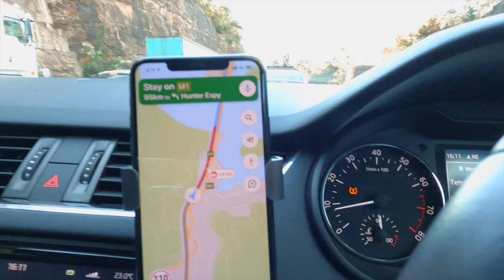Masters Championships Cycling Race cyclingvlog roadrace 🇦🇺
I know, I know, I'm as surprised as the rest of you. I must admit  was tempted to call this this pigs have flow edition or at least clarify this isn't click bait.

Seriously though, I was just so happy to be doing a race weekend VLOG again, with an actual road race to talk about.

A huge hats off to the Cycling NSW crew for their efforts over the weekend, the fact the numbers have increased so dramatically in this form of racing has a huge amount to do with the guys like Ryan and Sam who are clued in with what people want from these weekends.

BIKE: Devel Project A01
GROUPSET: Campagnolo
KITS: Rapha Custom
SERVICE & SUPPORT: Cycling Projects Racing